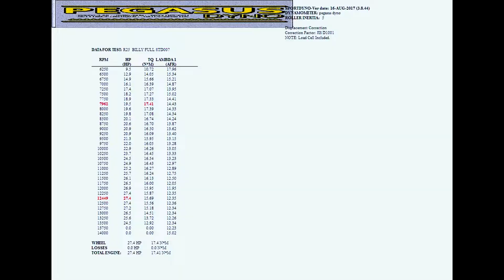Prospeed Python Series di R25, HP Naek 2,2 Review, Test dB, Dyno Result - Xtreme Motor Sport Jakarta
Link Pembelian Produk: (Knalpot Python Series by Prospeed)
Tokopedia:
- Yamaha R25 / MT25

Shopee:
- Yamaha R25 / MT25

Halo sobat satu aspal,
Kali ini mau ngebahas knalpot terbaru dari Prospeed, yaitu Python Series untuk Yamaha R25, ready juga untuk Kawasaki New Ninja 250 FI, dan juga Honda CBR 250 RR, skuy simak cuplikannya, jangan lupa di Like, Comment, Share dan Subscribe ya kawanku :D.
Terimakasih, dan salam XTREME MOTOR SPORT.
Kunjungi website kami :
Atau alamat kami :
Xtrememotor Ruko angke square B 18,19. Jl. Angke raya jelambar jakarta-barat.